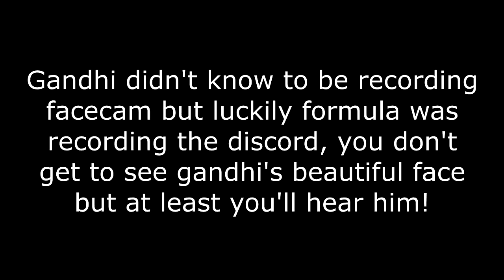RED HOUSE 3V3 BO2 TRICKSHOT RACE!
Like the video if you want more videos with the red house!

Address them to Carl Riemer or Aliciya Eckhoff
Palm Bay FL
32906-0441